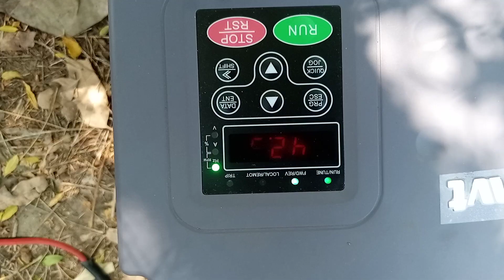solar tube well installation || solar moter best work